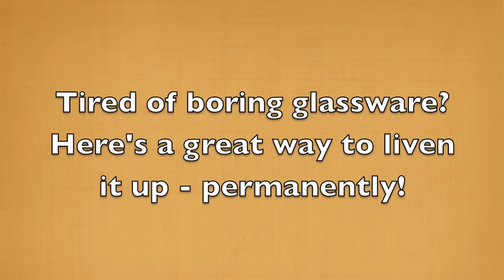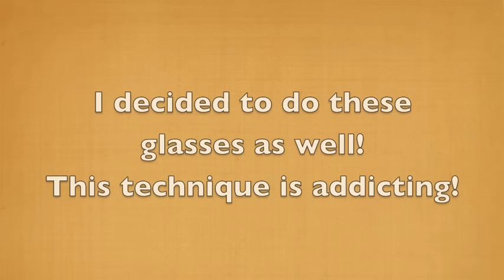Glitter Your Glassware || Resin Craft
Tired of boring glassware? I'll show you how to use Tacky Glue and resin to add glitter and sequins for a permanent, sparkly look!